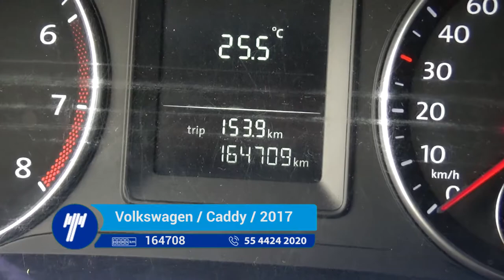Volkswagen / Caddy / 2017 - HX000503